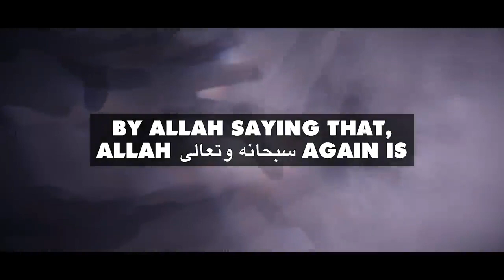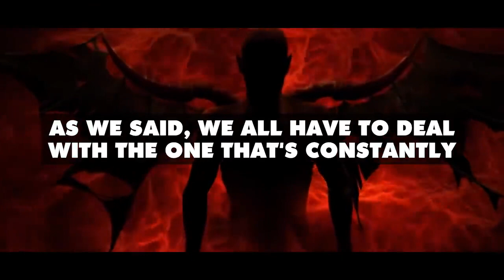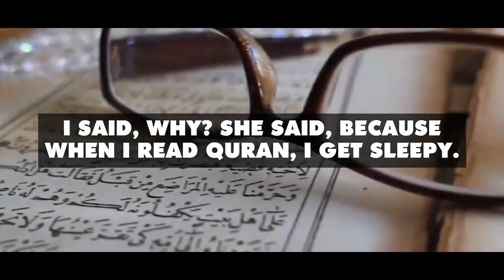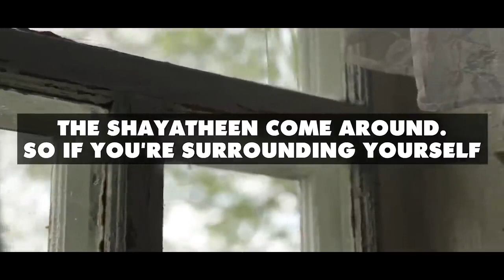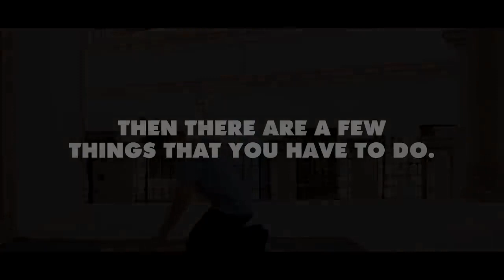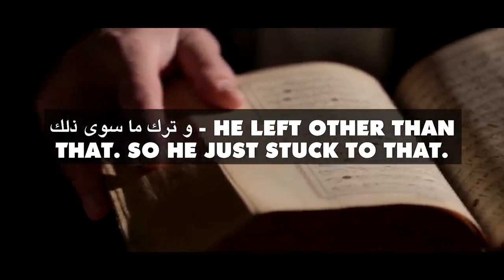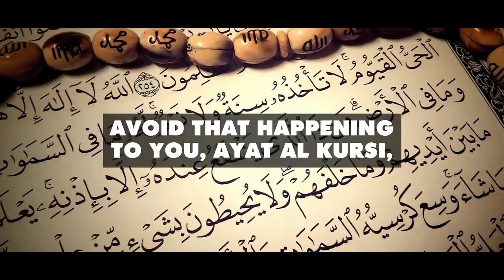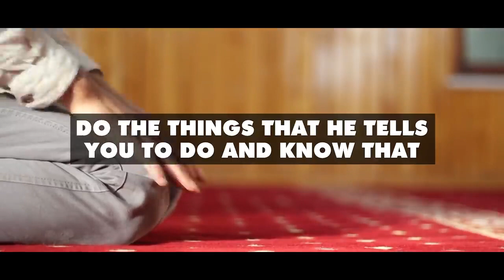How To Protect Yourself From Jinn Possession (Quranic)